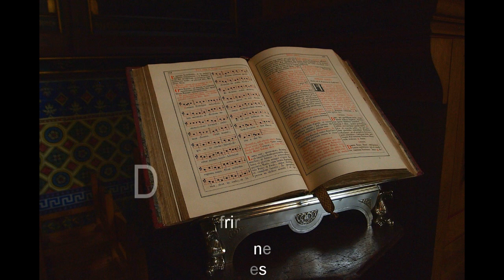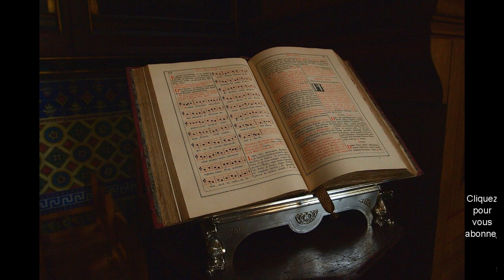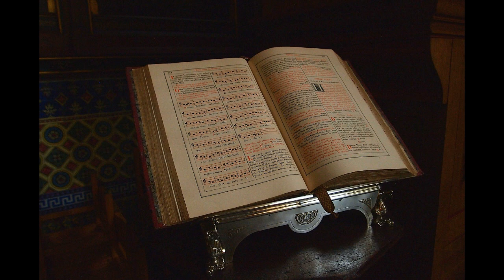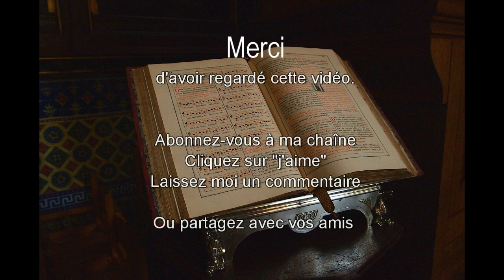Musique Relaxante - Chant Grégorien, chant profond et énergisant avec de bonnes vibrations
Fermez les yeux et laissez-vous porter par la profondeur de ce chant (bonnes vibrations)

COMMENT ME SUIVRE
1. Retrouvez-moi sur mon Site/Blog
2. Retrouvez-moi sur ma page Facebook
3. Retrouvez-moi sur Mon Tweeter
MES 5 VIDEOS LES + POPULAIRES
Cédric Delautre, Sophrologue - Coach Bien-être : 💤RELAXATION : COMMENT S'ENDORMIR GRACE AU SON DE 🌧LA PLUIE🌧, S'EVADER, NE PLUS PENSER, NI COGITER🌙😴
Cédric Delautre, Sophrologue - Coach Bien-être : 🏆AFFIRMATIONS POSITIVES DU MATIN A PREPETER 💪 CONFIANCE ET ESTIME DE SOI : DEVELOPPEMENT PERSONNEL🥇
Cédric Delautre, Sophrologue - Coach Bien-être : 🏖SON RELAXANT : Comment se détendre, se reposer grâce au son de la mer, des vagues et des mouettes🏖
Cédric Delautre, Sophrologue - Coach Bien-être : SON RELAXANT : Comment dormir grâce au bruit de l'eau qui coule - cour d'eau d'Auvergne (ISSOIRE)